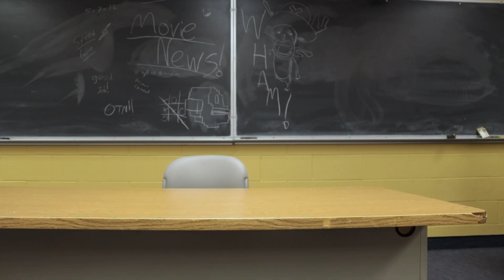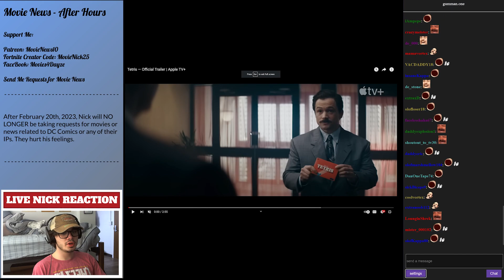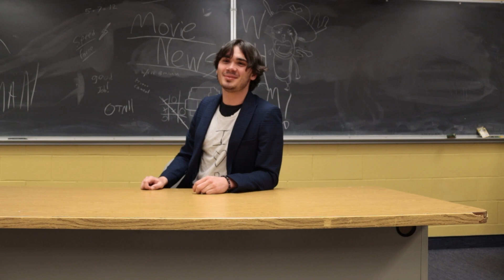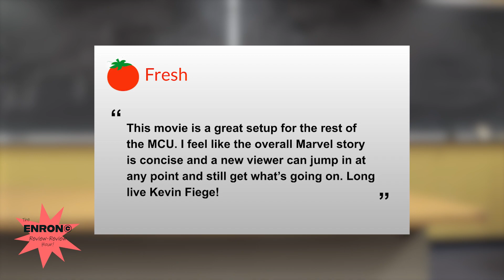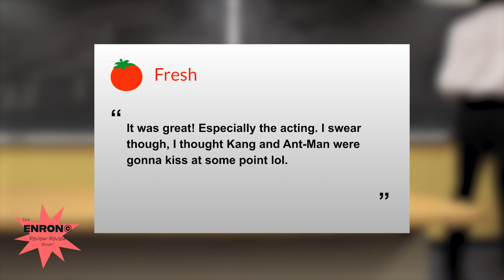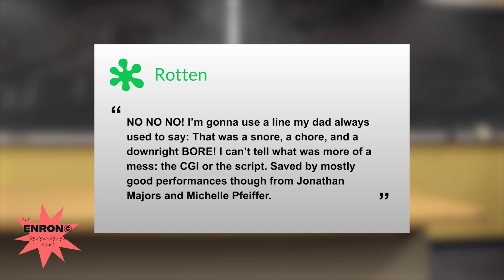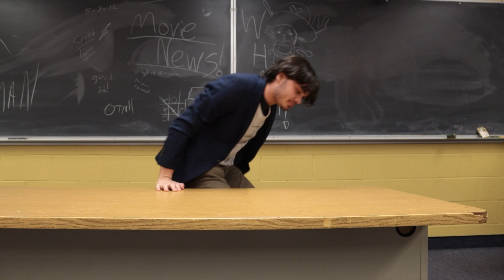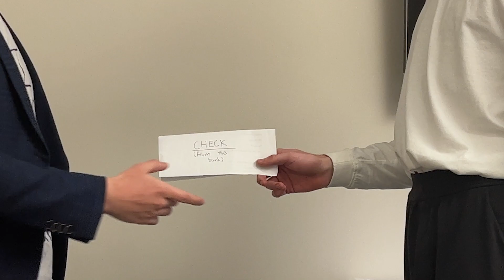Review Crew - Movie News with Nick: Sponsored By...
Welcome back to Review Crew! This week, Nick tackles the week's movie news and reads off some (cringy but still funny) ads from our corporate sponsors. Let's check it out!